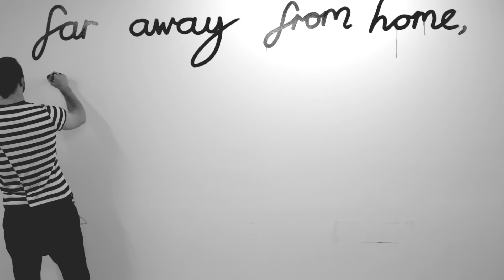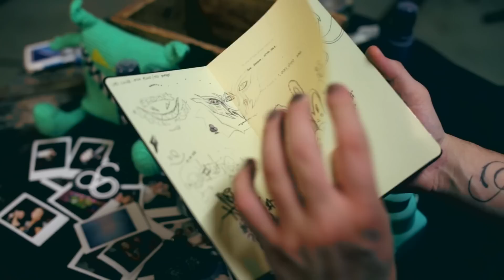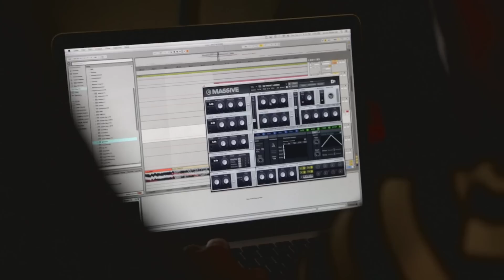Feed Me & Kill The Noise - Behind the Scenes of 'Far Away'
LandAcrossTheSea.com

ARTISTS: Kill The Noise, Feed Me
LABELS: Sotto Voce & Slow Roast
CATALOG: SV005

Directed By: Tyler Diamond